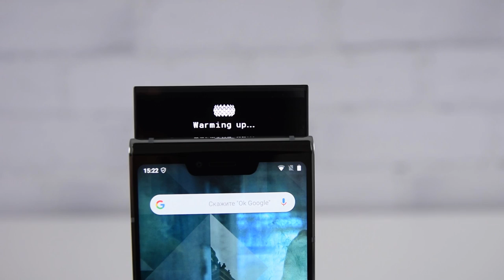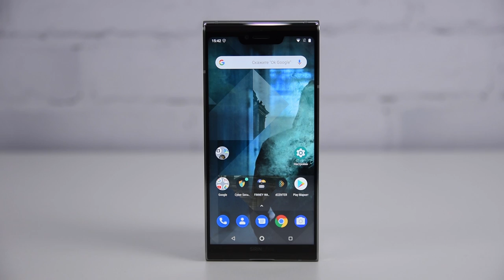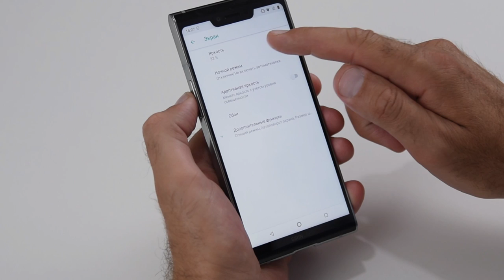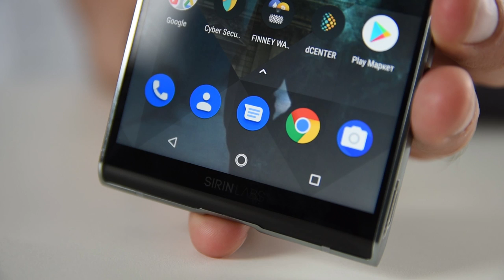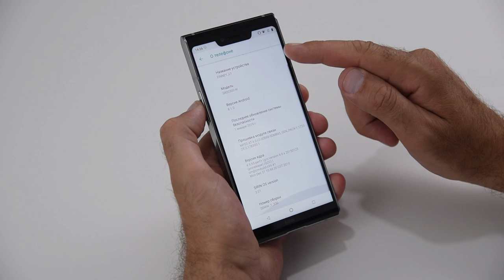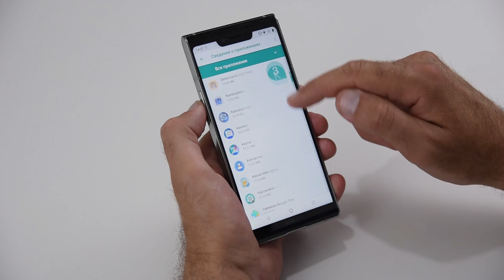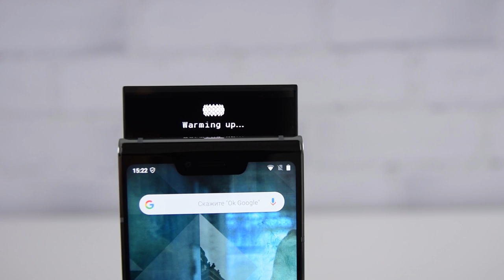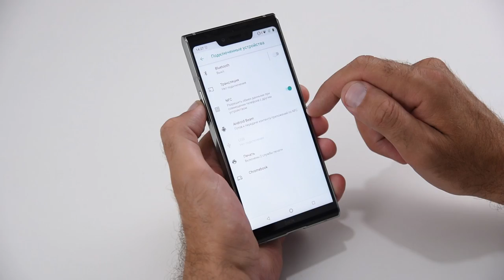​Apple скучный, Samsung тоже. Казахский миллионер Кенес Ракишев выпустил смартфон, обзор FINNEY U1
Зеркало канала, абсолютно всё то же самое что на YouTube, на Дзен Обзор криптосмартона за 900$, это максимально защищенный блокчейн смартфон на Snapdragon 845.